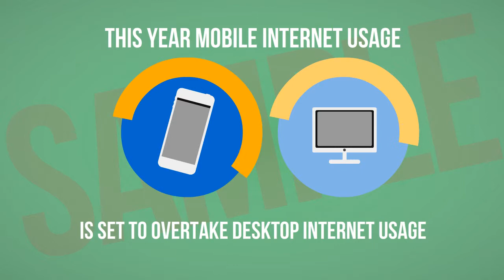Vancouver Video SEO Marketing Expert Mobile Sample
Video Marketing is a crucial component for marketing most businesses and it is often overlooked.

Projections indicate that by 2007 over 90% of all internet traffic will come from video content and YouTube gets at least 80% of video traffic online.

Video Marketing in Vancouver and elsewhere should get most of the marketing spend from video appropriate businesses. Most offline business owners can benefit greatly by having a YouTube marketing strategy.

Video Marketing Experts know that video ranks faster than any other content. Other content can take 6 months or more to rank and video will usually take less than 30 days depending on the competition.

SEO for Video when conducted by a Vancouver SEO Expert will greatly enhance your results.

Vancouver video marketing
Vancouver video expert
Vancouver video marketing expert
Vancouver seo expert
Vancouver seo marketing expert
Maple Ridge video marketing
Maple Ridge video expert
Maple Ridge video marketing expert
Maple Ridge seo expert
Maple Ridge seo marketing expert
Langley, BC video marketing
Langley, BC video expert
Langley, BC video marketing expert
Langley, BC seo expert
Langley, BC seo marketing expert
Surrey, BC video marketing
Surrey, BC video expert
Surrey, BC video marketing expert
Surrey, BC seo expert
Surrey, BC seo marketing expert
Coquitlam video marketing
Coquitlam video expert
Coquitlam video marketing expert
Coquitlam seo expert
Coquitlam seo marketing expert